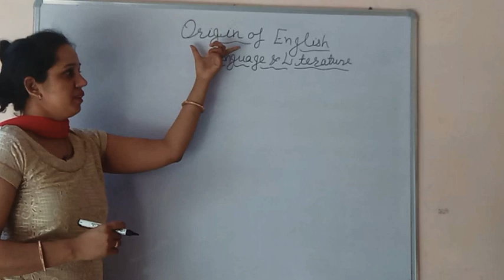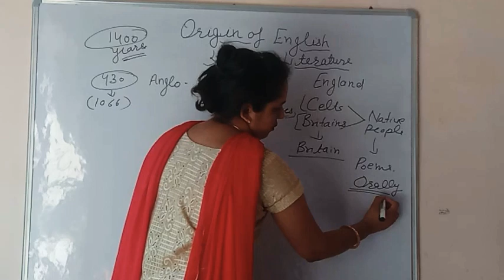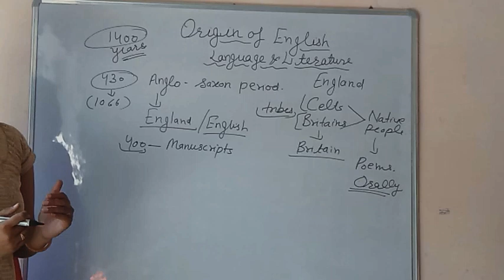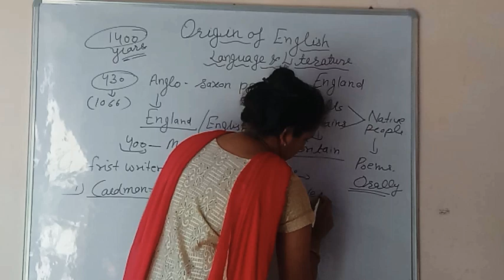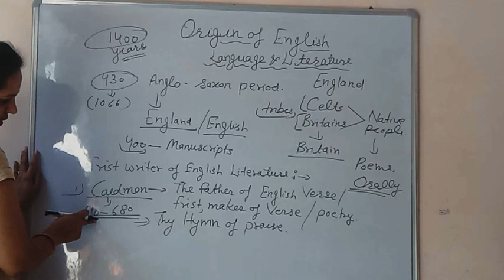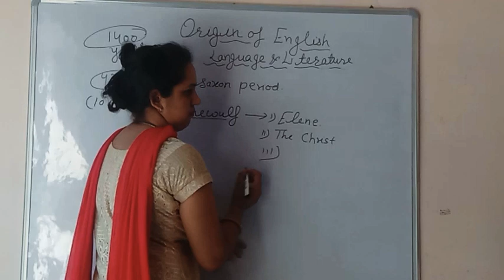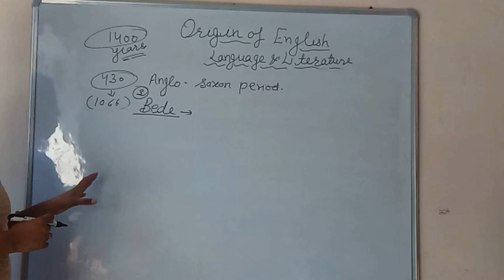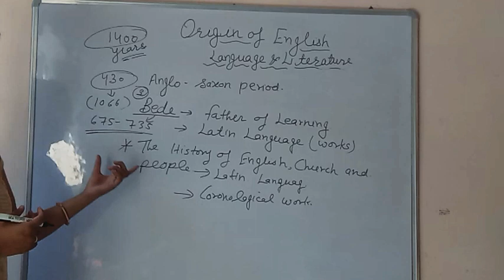Old english period of literature....Origin of english literature and History of english literature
Origin of english literature
430-1066AD
father of english verse
the hymn of praise
important for 👉🏿
Dsssb
kvs
nvs
all state tet
pgt & tgt
english literature by ritukaushik